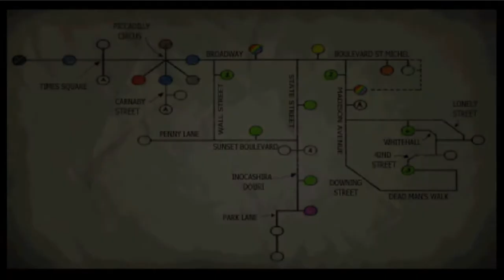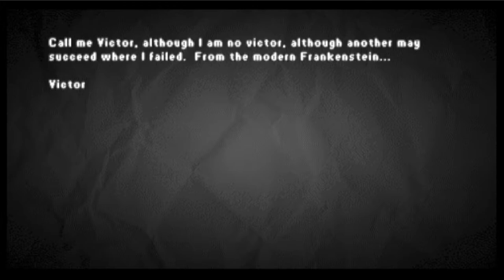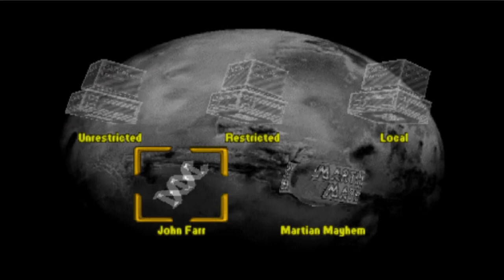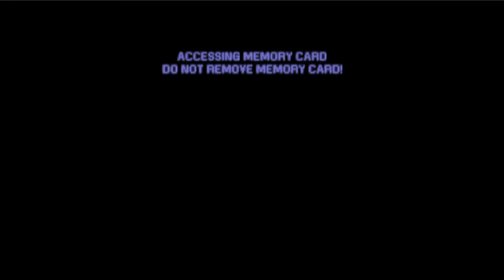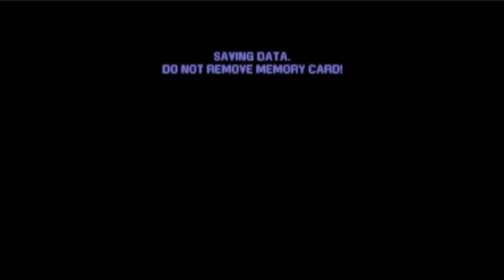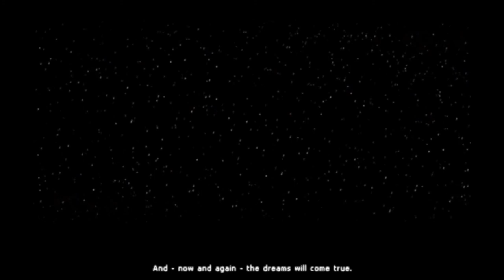Sandy Plays Martian Gothic PROPERLY! | Finale - Escape!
The end is in sight as I wrap up Martian Gothic: Unification. All that our three protagonists need is the final ingredient for the cure to the Ares contagion and then put an end to this bad dream once and for all!
Objectives:
1. Airlock 5
2. The Regal Tomb/Queen Mab
3. ESCAPE